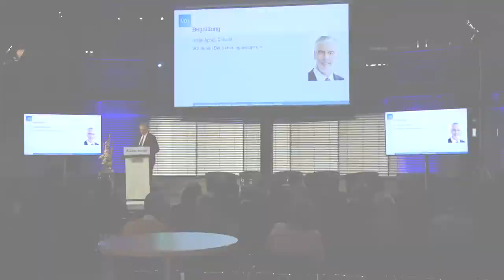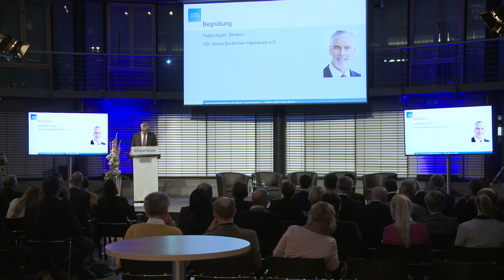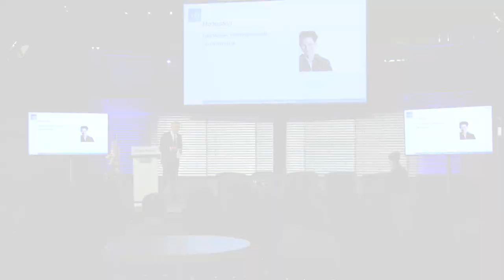SMART GERMANY (27.09.18): Begrüßung durch Ralph Appel, VDI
Wie wirtschaften und arbeiten wir in Zukunft? Und mit wem? Welche Kompetenzen und Technologiekenntnisse brauchen unsere Absolvierenden von morgen? Und wie vermittelt man diese? Kurz: Wie sieht das zukünftige (Ingenieur-)Studium aus? Im Vorfeld zum Future Skills-Tag wurde beim Parlamentarischen Abend „Smart Germany – Ingenieurausbildung für die digitale Transformation“ Visionen und mögliche Rahmenbedingungen diskutiert. Anwesend waren Gäste aus den Hochschulen, der Industrie, Gesellschaft und Politik.

Ralph Appel, Direktor des VDI, hielt die Begrüßungsrede.